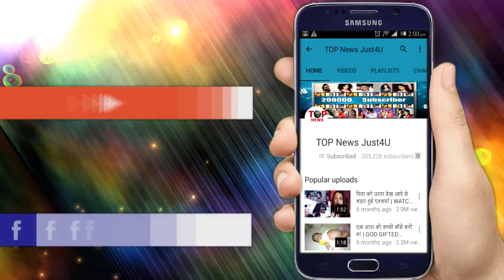NAAGIN3: OMG!! तो ये है हुज़ूर और MAHIR का “रिश्ता”, सच जान BELA नहीं ले पाएगी “बदला”